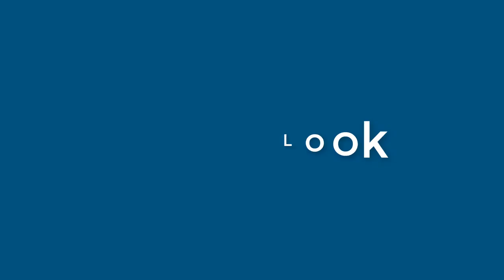Deborah Garcia - appearance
Name Look - Deborah Garcia - appearance. In this video we present "Deborah Garcia" name look and feel in various scenarios.
How does "Deborah Garcia" look as a personal letterhead?
How does "Deborah Garcia" look on a business card?
How does "Deborah Garcia" look on a computer/laptop screen?
How does "Deborah Garcia" look with different background colors?
How does "Deborah Garcia" look with various fonts?